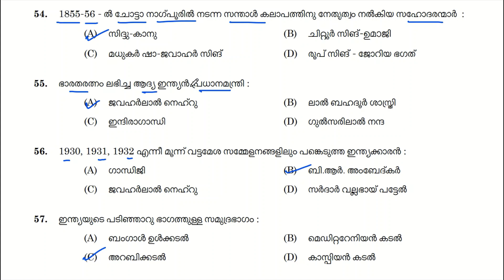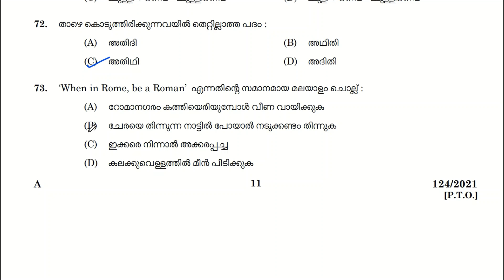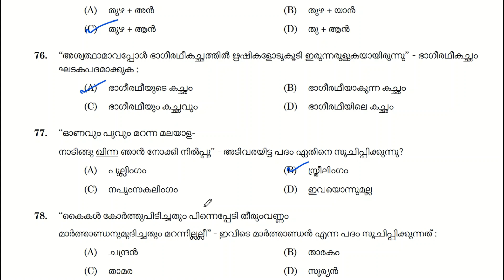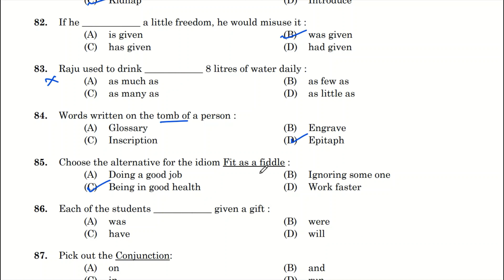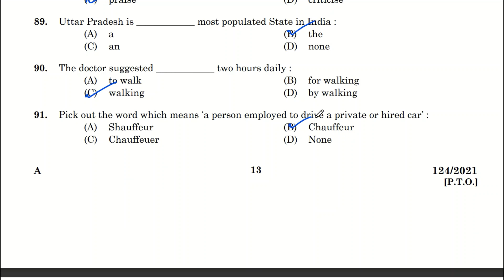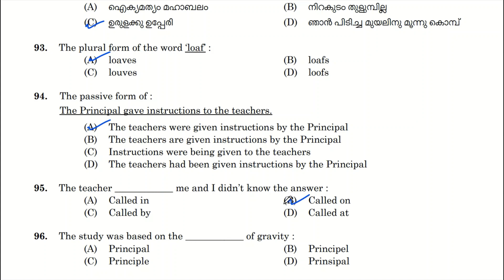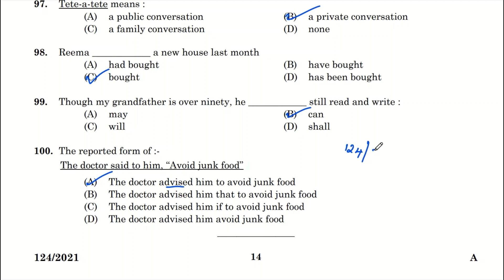Kerala PSC Question Paper || Previous question paper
LD Clerk (Tamil & Malayalam knowing) - Various
Question Code: 124/2021    Medium of Question- Tamil/ Malayalam/ English    Name of Post: LD Clerk (Tamil & Malayalam knowing)  Department: Various     Cat.No: 470/2019, 523/2020     Date of Test: 28/11/2021